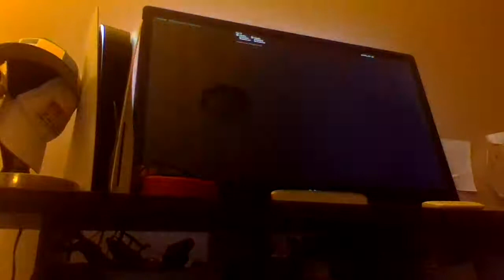Fortnite among us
fortnite among us is fun but hard to be the impostor